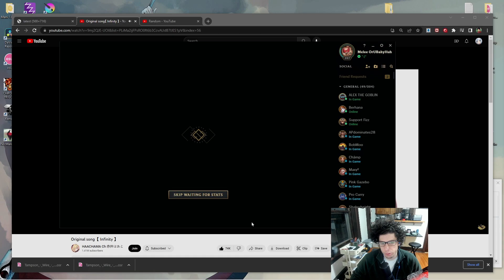Samira Pentakill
league of legends ARAM Samira pentakill. I got my revenge. I proved my worth.